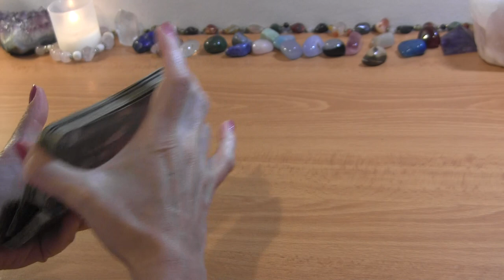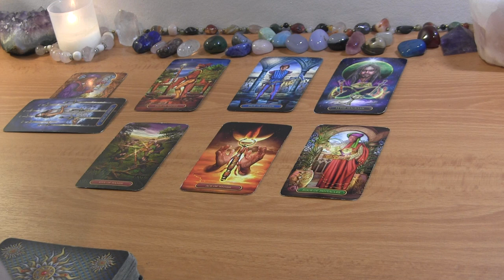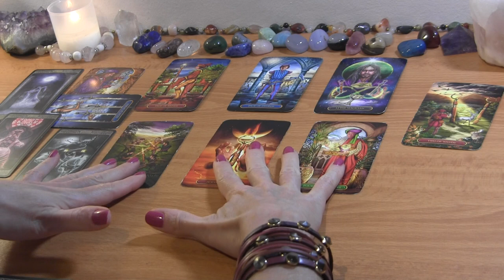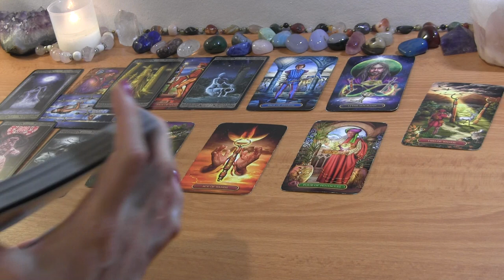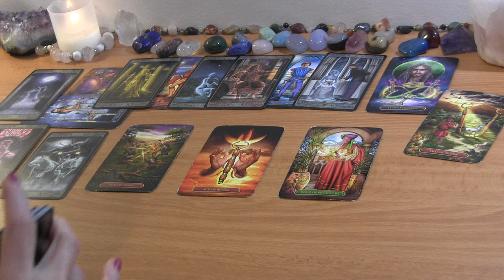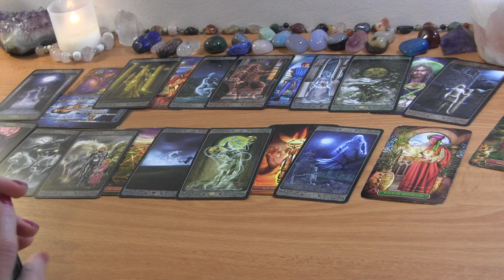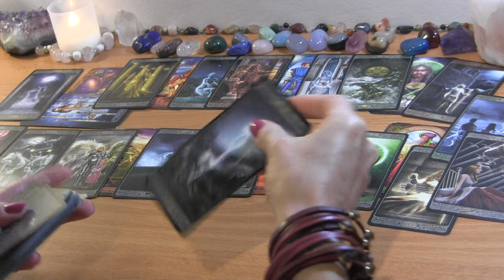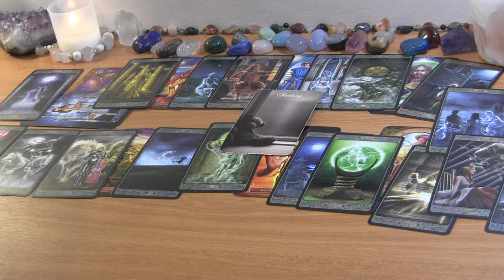CANCER JULY 2022: Their Resistance and Stubbornness WILL Shift! ❤️ Love Reading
CANCER JULY TAROT LOVE READING

PERSONAL TAROT READING OPTIONS:
1.  BASIC READING ~30min $65
2.  EXTENDED READING ~45min $80
3. MINI-READING ~20min $50

  1. Reading option
  2. Your and your partner's first names, FULL DOBs  and current countries (if known)
  3. Description of situation (including if there is a 3rd party element to look into) + any questions
  4. Recent photos optional